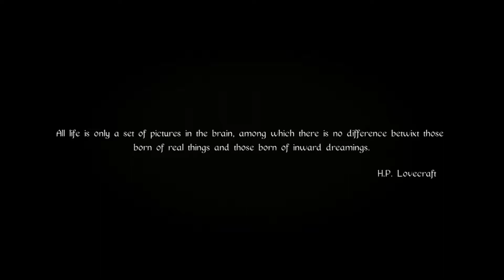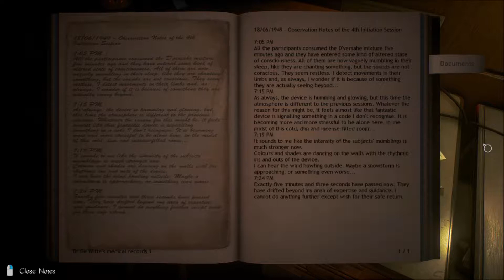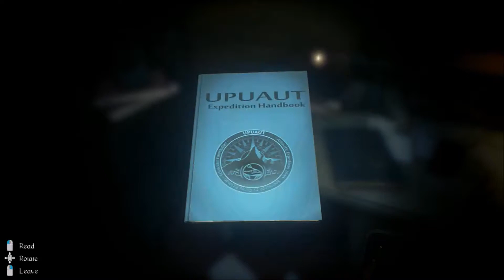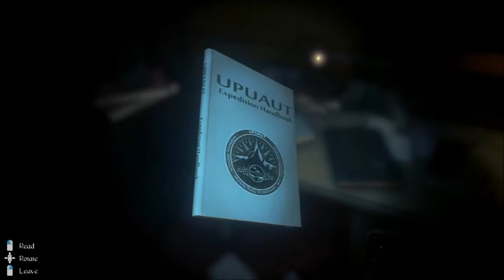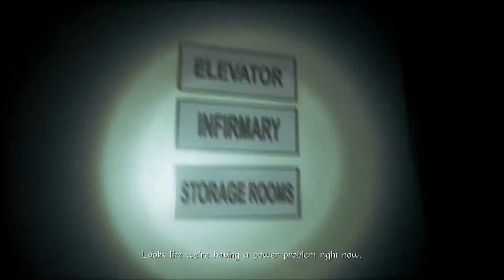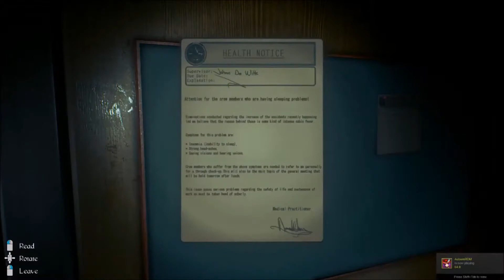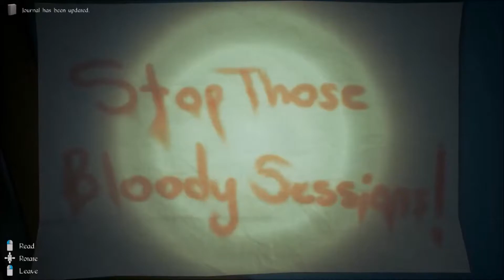Apoch Plays - 'Conarium' | #1: The Power's On At the Mountains of Madness...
Based on the works of H.P. Lovecraft.